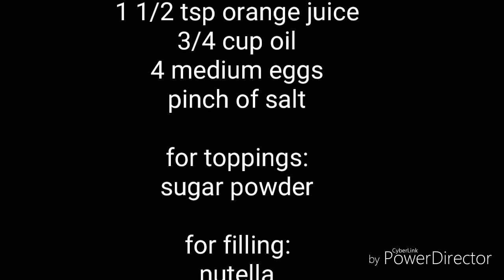Carrot cake/how to make soft and moist carrot cake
The ingredients is in the end of the video